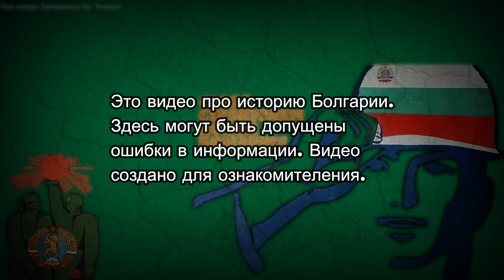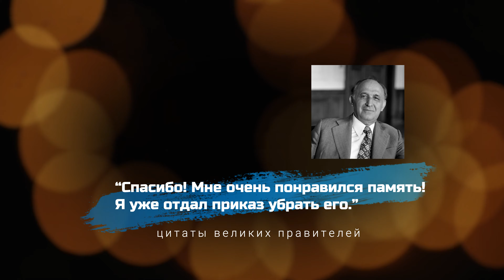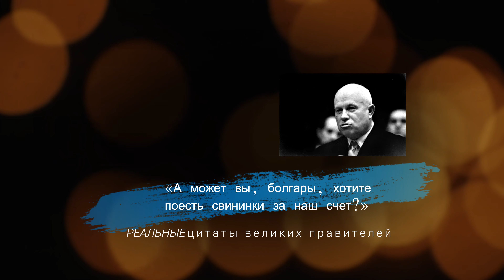Болгария ПРИ КОММУНИСТАХ I Народная Республика Болгария (НРБ) l Живков и не только(4K)(3840 x 2160)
Это видео про Народную Республику Болгарию. Это период истории болгар, когда у власти оказались коммунисты. Здесь подробно разобран период болгарской истории с конца Третьего Болгарского Царства до современной Болгарской Республики. При Тодоре Живкове Болгария была надёжным союзником СССР(Советского Союза).

Здравствуй, незнакомец! Мой канал посвящён истории. Сейчас я на своём канале рассказываю про страны соцлагеря(строившие коммунизм), однако иногда выпускаю видео про капиталистические государства.